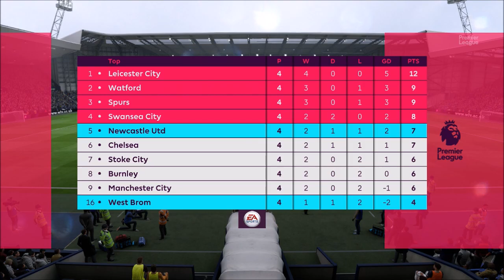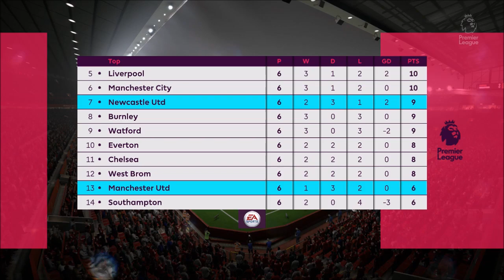FIFA 18 Newcastle Career Mode: Menghadapi Chelsea & Manchester United #38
FIFA 18 Newcastle United Career Mode Bahasa Indonesia.

Cascopee
Official Line Account ► @szf4404b